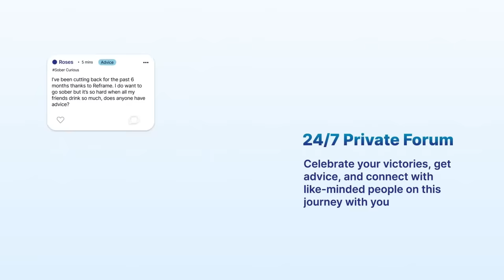Dr. Vladimir Zelenko 2022 Update: "We Could Have Ended COVID Long Ago" – Ask Dr. Drew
Dr. Vladimir Zelenko is a Ukrainian-American family physician and author known for promoting a three drug combination of hydr■xychlor■quine, zin¢ sulfate, and azithromycin as part of an experimental outpatient treatment for COVID-19 that he has promoted as the Zelenko Protocol. He was nominated for the Presidential Medal of Freedom, a Nobel Prize, and was recognized as a hero at a US Senate Homeland Security committee hearing. Despite these accomplishments, Dr. Zelenko also enjoys the distinct honor of being banned by Twitter.

and a portion of your purchase will support our shows.

Dr. Drew has always been an outspoken supporter of the COVID-19 vaccines and of following the directions of the CDC, but big tech platforms still try to silence discussion between doctors. If YouTube cuts this feed, keep watching

• REFRAME - Since the beginning of the pandemic, nearly 1 in 5 Americans has reported consuming an unhealthy amount of alcohol, but only 10% of them are actually getting the help they need. Reframe is a neuroscience-based smartphone app that helps users cut back or quit drinking alcohol.